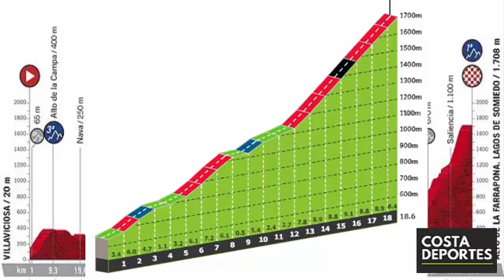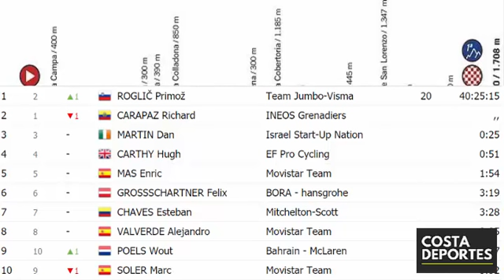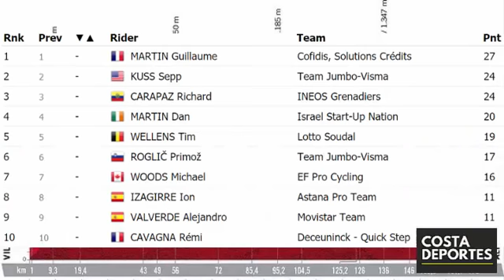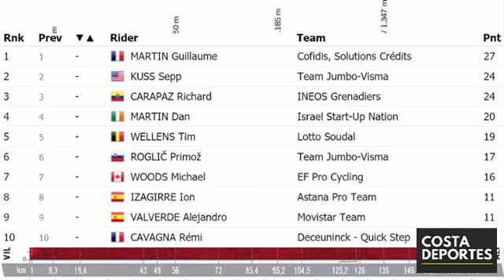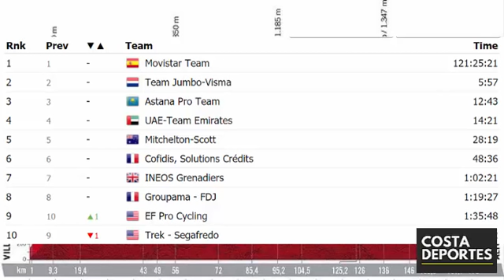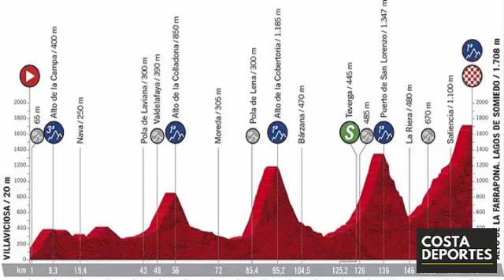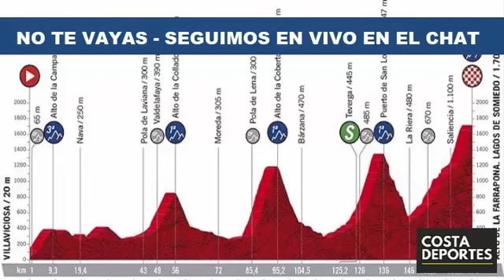VUELTA A ESPAÑA 2020 ✅ ANALISIS EN VIVO BESTIAL ETAPA 11 🌋 CARAPAZ a RECUPERAR SU TRONO